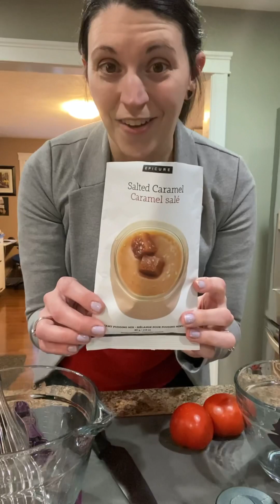Bon Mexicain Epicure